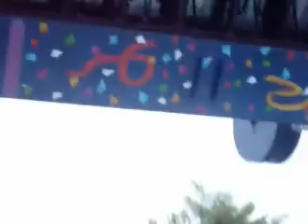Six Flags- King Chaos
At first I didn't want to go on... but then my friend went on first and he said it was awesome... so I was convinced.        I went on, and loved it... then we went on 3 more times.    My friend filming said  You have a really strong stomach!    I just laughed.